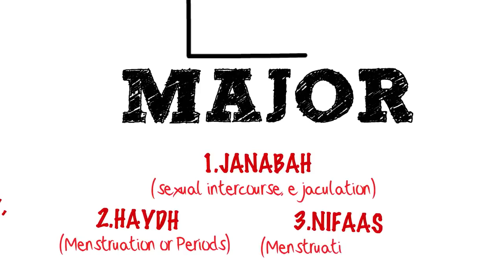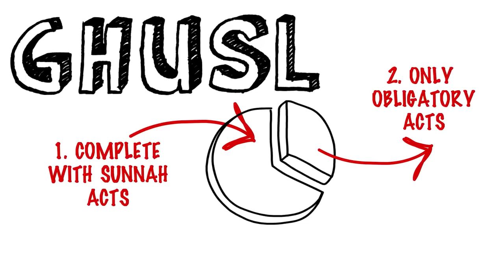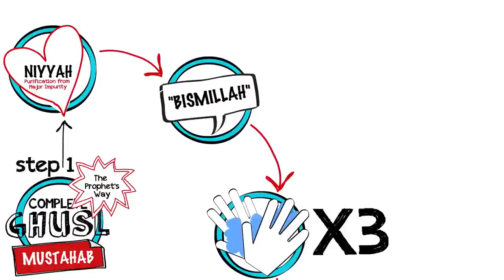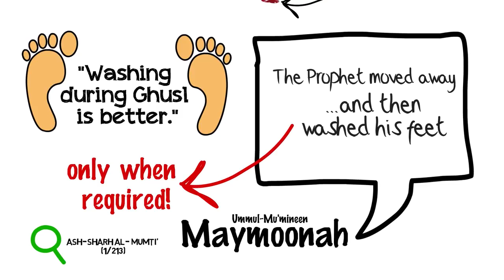How to perform ghusul in Islam (Ritual bath)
In this video you learn how to perform ghusul in Islam and the different types of impurities!